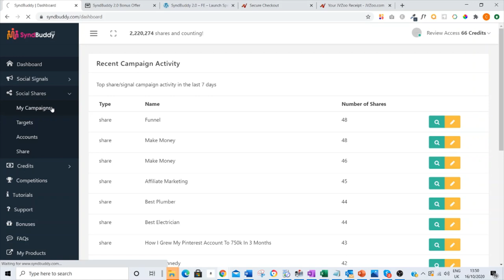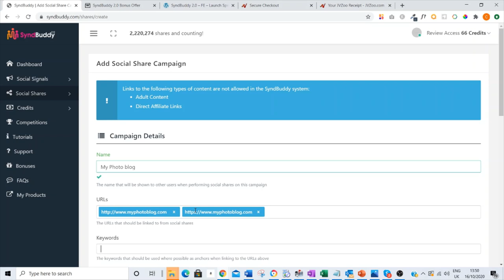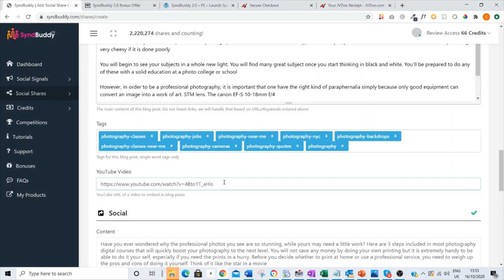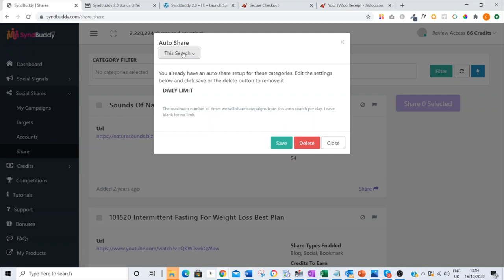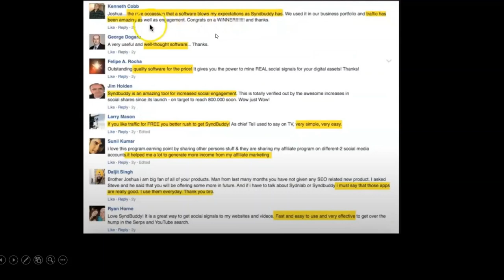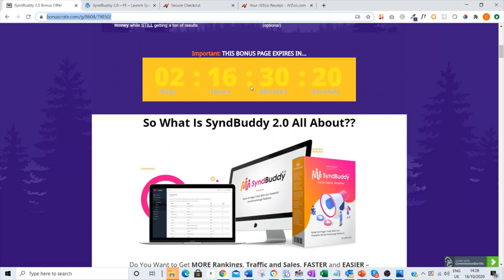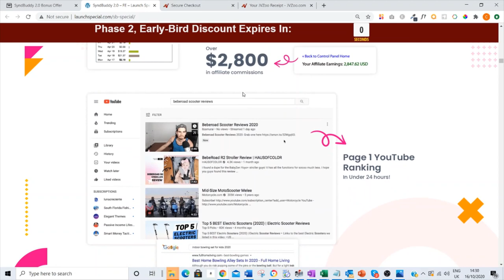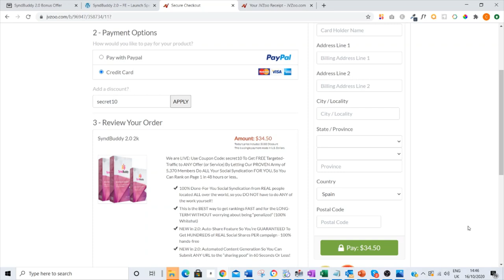☝️ The SECRET to TOP YouTube Rankings FAST ⚡ in 2020 NO EFFORT REQUIRED + EXCLUSIVE POWERFUL Bonuses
Get SyndBuddy 2.0 + AMAZING FREE Bonuses to EMPOWER your SyndBuddy experience ONLY available Here (copy and paste link below into browser):